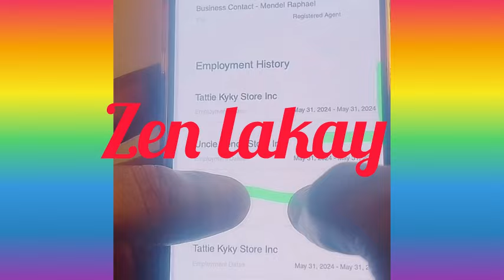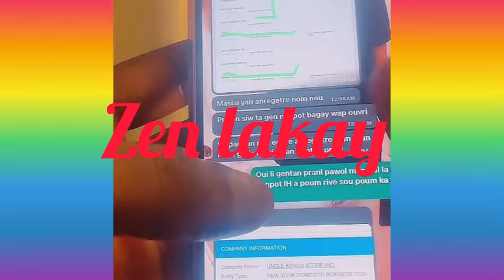gadon sezisman Tati Kyky kap bay uncle Kendji bwa kale part 1